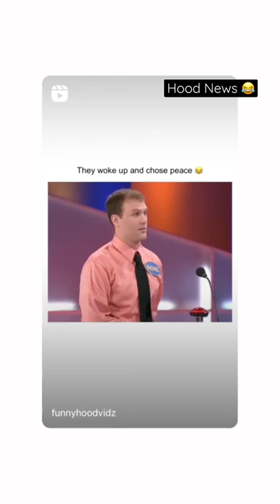They woke up and chose peace 😂